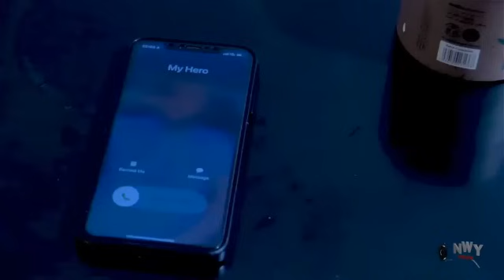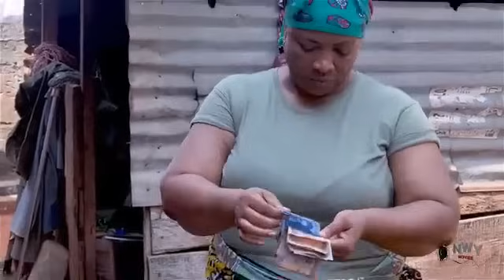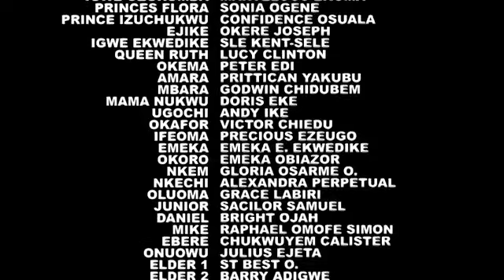Ghost in the Hospital - 2025, Uju Okoli, latest full movies Nollywood Nigerian cinema 2025